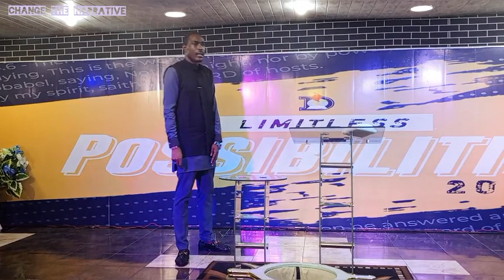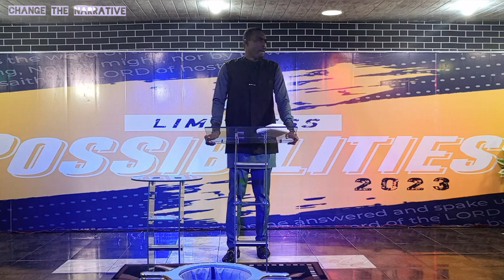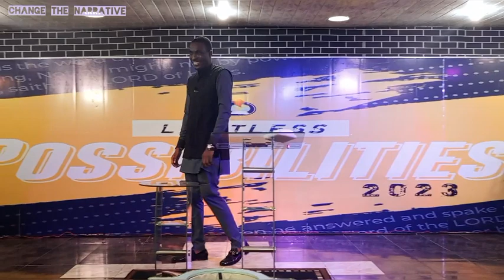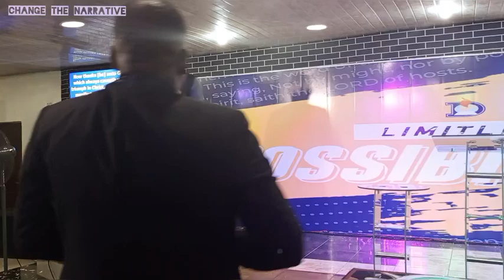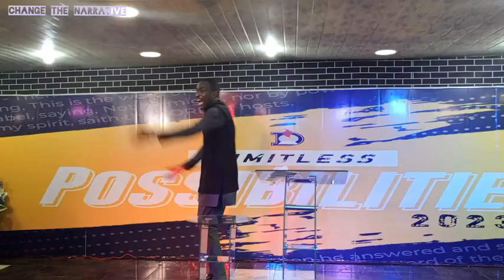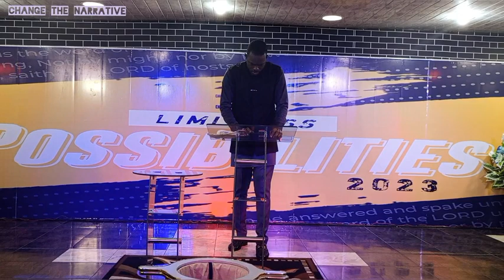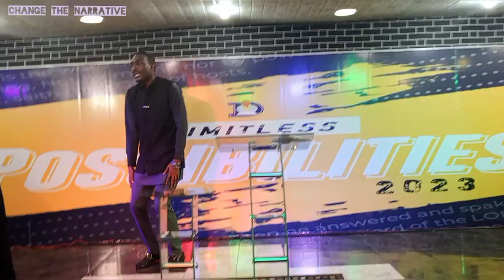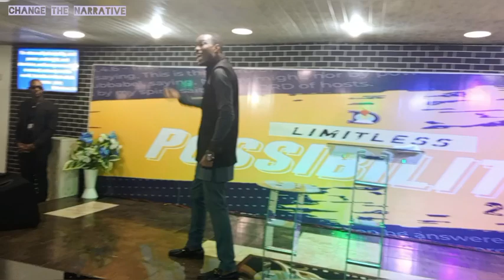Change The Narrative _Day 2 BISHOP LYKES AFOENYI